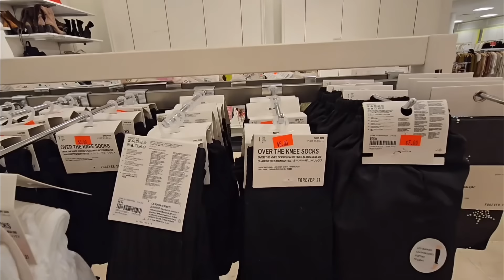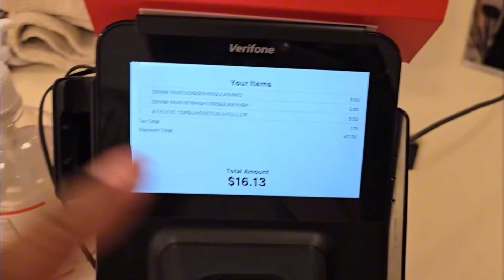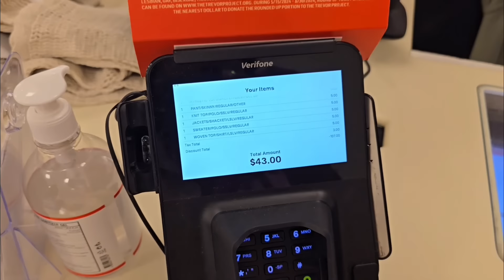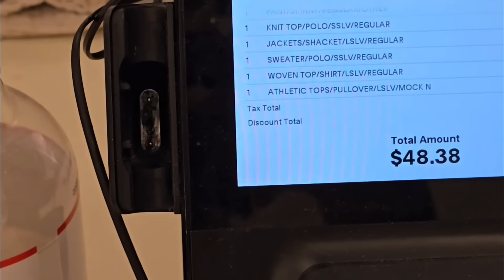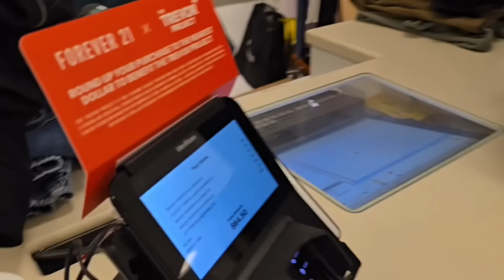RUN! YOU WONT BELIEVE WHAT I FOUND AT FOREVER21! 90% OFF CLOTHES & SHOES! THIS IS CRAZY!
My sister told me about this crazy sale at Forever 21 and I had to go check it out. When we pulled up, I was literally shook! Everything in the clearance section was just $5!  - jackets, shoes, men's and women's clothes, you name it! Honestly, the whole store was a vibe! I Spotted some pieces from the Barney's New York and Forever 21 collab too. So of course I grabbed that along with a bunch of other stuff.
‼️But heads up, not all stores are running the $5 clearance, some are doing and extra 50% off all clearance prices. So just hit them up to see what's happening at your local Forever 21 .